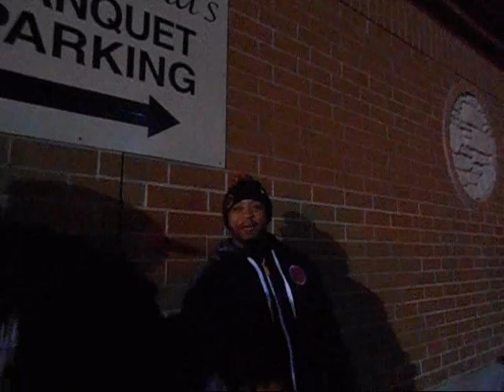QSTORM & Dean's Recap for "The Crown" brought to you by Go-rilla Warfare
Q-Storm recaps the event "march 29th 2014 "THE CROWN" right outside Adriannas.

FREEMINDZ INC